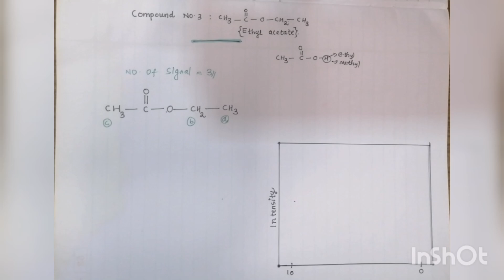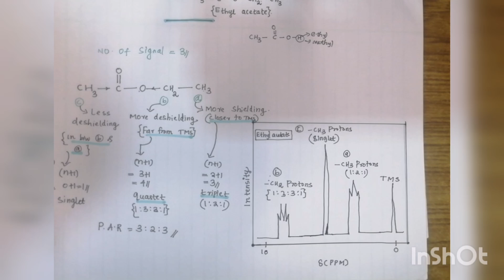Spectral problems part-3 ⚛️ Ethyl acetate⚛️Proton NMR⚛️kTU⚛️ Btech⚛️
Spectral problems part-3
Proton NMR spectrum of Ethyl acetate
Ktu... 2019 & 2015 based class